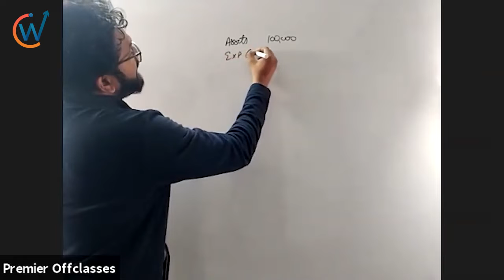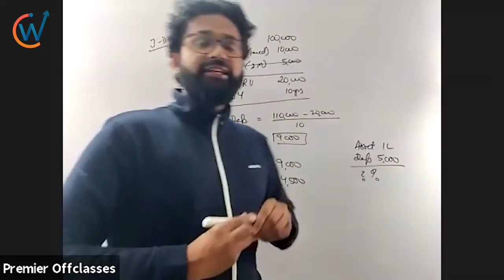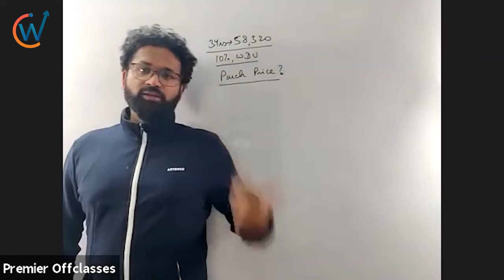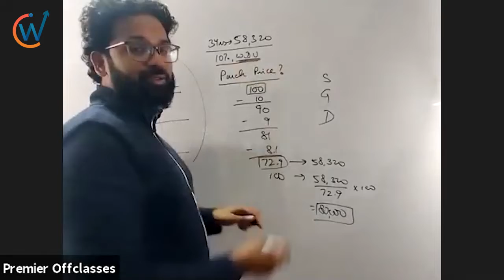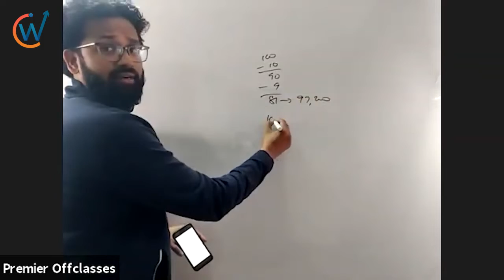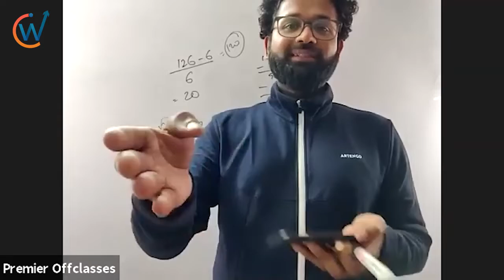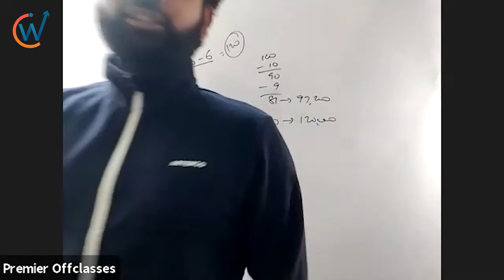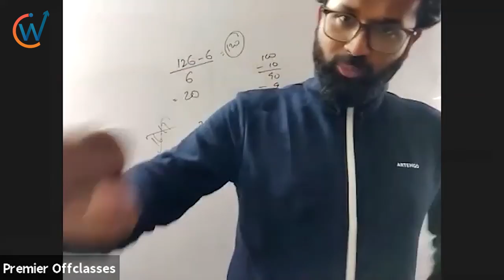60. Depreciation Assignment | Class-XI | Video-60